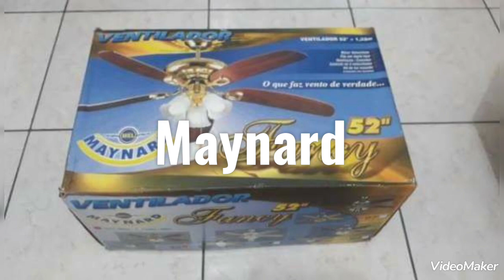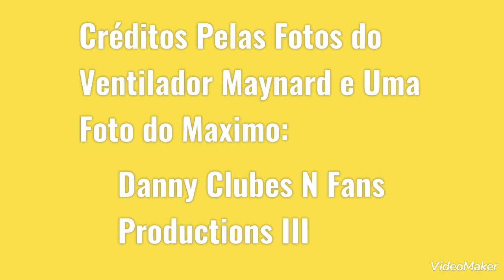Auto Slide Ventiladores Parte 1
00:04 Maximo (Não Sei o Modelo) 3 Pás Branco/Azul
00:06 Maximo (Não Sei o Modelo) 2 Pás Preto
00:08 Maximo (Zéfira) 4 Pás Branco
00:16 Loren Sid (Delux) 3 Pás Branco
00:18 Loren Sid (Summertime) 4 Pás Preto/Mogno
00:20 Loren Sid (Delux) 3 Pás Preto/Mogno
00:22 Loren Sid (Matarazzo) 3 Pás Cinza
00:24 Loren Sid (Lumi) 3 Pás Preto/Mogno
00:26 Loren Sid (Rubi) 3 Pás Branco
01:04 Primavera (Especial) 4 Pás Branco
01:06 Primavera (Especial) 3 Pás Cinza/Prateado
01:08 Primavera (Popzide) 3 Pás Branco
01:10 Primavera (Plafon) 3 Pás Preto/Mogno
01:12 Primavera (Tropical) 3 Pás Branco/Mogno
01:14 Primavera (Tropical) 3 Pás Preto/Cinza
01:16 Primavera (Tropical) 3 Pás Preto/Mogno
01:18 Primavera (Plafon) 3 Pás Preto/Mogno
01:20 Primavera (Tropical) 3 Pás Branco/Mogno
01:22 Primavera (Não Sei o Modelo) 3 Pás Branco
01:24 Primavera (Baby Brisa) 3 Pás Branco
01:26 Primavera (Makani) 4 Pás Prateado/Marple
01:28 Primavera [Equipamentos(Garra)]
01:30 Primavera (Ocsilante Parede) Preto 60Cm
01:36 Arge (Economic Ventus) 3 Pás Branco
01:38 Arge (Economic Fama) 3 Pás Branco
01:40 Arge (Economic Ventus) 3 Pás Branco
01:42 Arge (Majestic Spot) 3 Pás Branco/Mogno
01:44 Arge (Arlux) 3 Pás Branco
01:46 Arge (Requinte Astro) 3 Pás Prata/Branco
01:48 Arge (Lunar) 3 Pás Preto
01:50 Arge (Solar) 3 Pás Branco
01:52 Arge (Majestic Viena) 3 Pás Ouro Velho
01:54 Arge (Classic) 4 Pás Bege
01:56 Arge (Classic Lustre) 3 Pás Branco
01:58 Arge (Classic Standart) 3 Pás Branco
02:00 Arge (Argelux) 3 Pás Preto/Mogno
02:02 Arge (Argelux) 3 Pás Branco/Mogno e Arge (Majestic Dynamic) 2 Pás Prata/Tabaco
02:04 Arge (Majestic Dynamic) 2 Pás Branco
02:06 Arge (Ocsilante Stilo Parede) Branco 50Cm
02:08 Arge (Ocsilante Atual Parede) Preto/Prata 50Cm
02:10 Arge (Ocsilante Stilo Mesa) Branco

O Que eu Peguei Emprestado Com o Danny Clubes N Fans:
00:10 Maximo (Zéfira) 4 Pás Branco e Maximo (Omena) 3 Pás Branco
00:32 Maynard (F52) Ouro Velho
00:34 Maynard (M127) Dourado
00:36 Maynard (F52) Ouro Velho
00:38 Maynard (M27) Branco
00:40 Maynard (F52) Ouro Velho
00:42 Maynard (M191) Branco/Tricolor
00:44 Maynard (M191) Branco/Tricolor
00:46 Maynard (Não Sei o Modelo) Prateado
00:48 Maynard (M87) Ouro Velho
00:50 Maynard (M85) Prateado
00:52 Maynard (M29) Dourado
00:54 Maynard (M43) Branco
00:56 Maynard (M24) Branco
00:58 Maynard (M30) Dourado